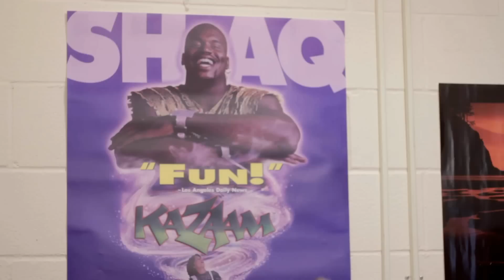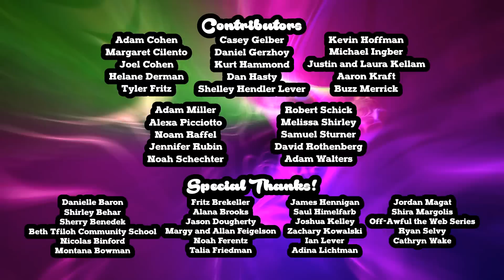Josh has a Genie • Episode 2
Episode 2 of 'Josh has a Genie', an original comedy web series following Josh, a depressed 20-something, and Kelsey, his spunky genie!

Starring: Josh Margolis, Matthew Jeffers,  Kelsey Lake, Zak Ferentz

Support 'Josh has a Genie' by sharing with your friends!